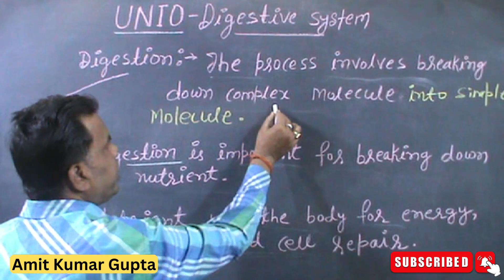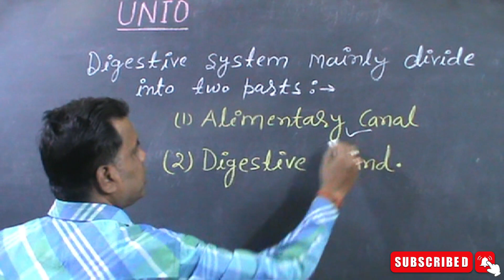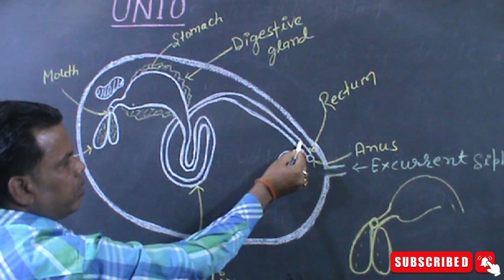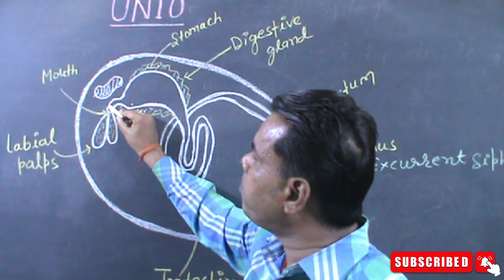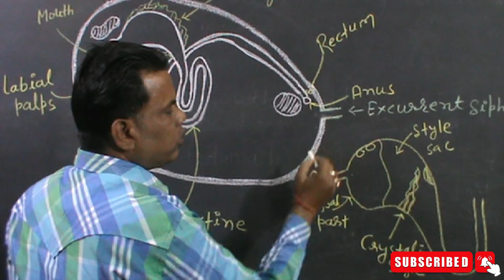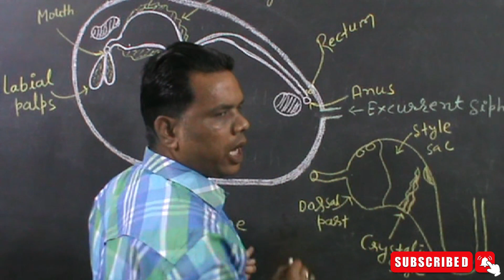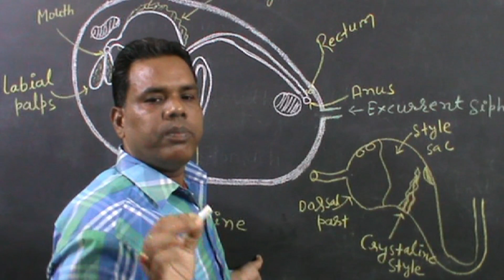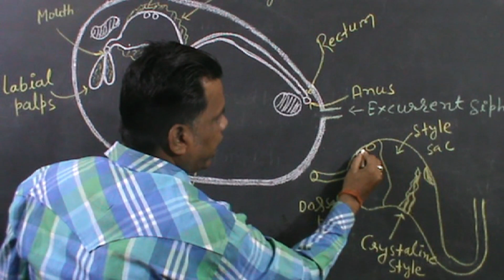UNIO (L-4) : DIGESTIVE SYSTEM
The digestive system comprises of an alimentary canal and a paired of digestive gland.
*Alimentary canal is a long coiled tube and consists of the mouth,oesophagous,stomach,intestine and rectum.